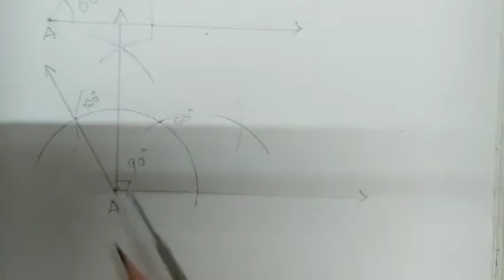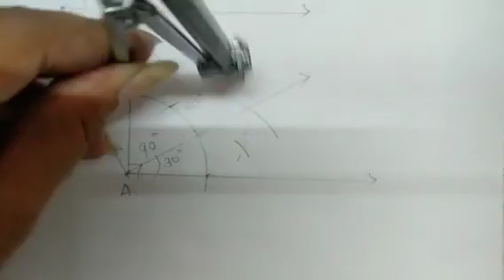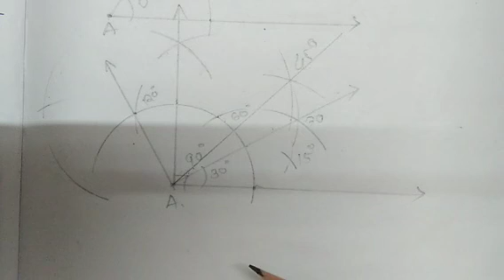STD-6 gm MATHS Ch-14 part-5